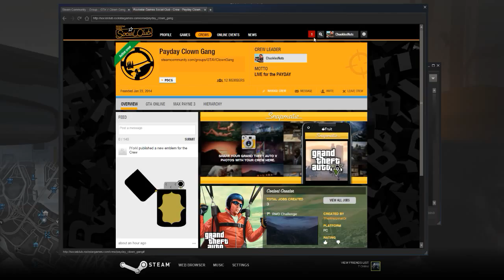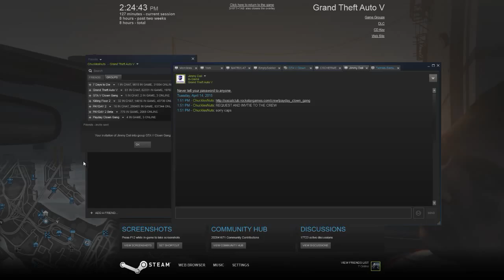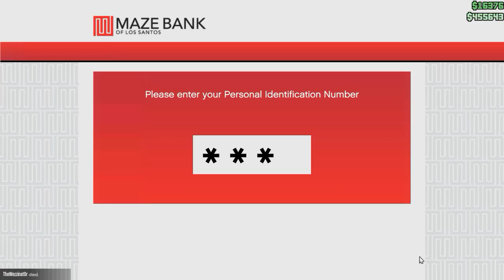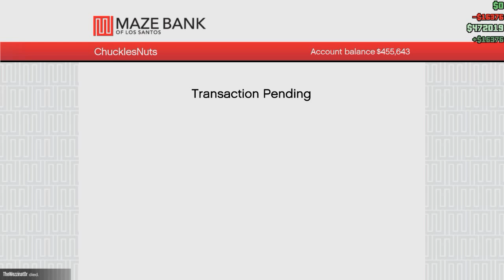Grand Theft Auto V Online Playtime 0009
We Play "Grand Theft Auto V Online" "Payday 2" and "Killing Floor 2" All The Time.

Music Used In This Video: overkillsoundtracks.bandcamp.com/